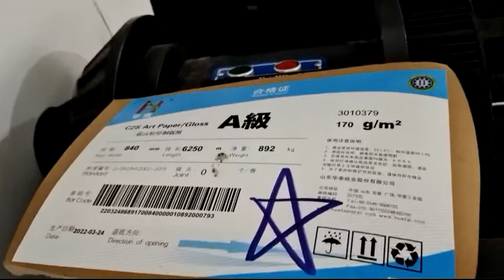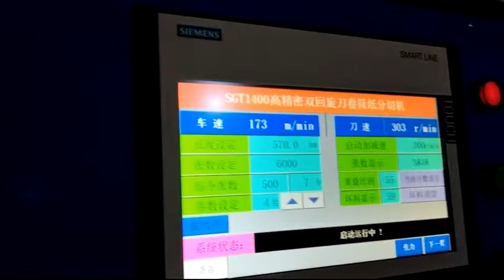CHM-SGT1400 with 4 rolls high speed sheeter cut 170GSM Double copper paper on client site 20220426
CHM, Cheung Kong Machinery (HK) Co., Ltd., the professional sheeting machine manufacturer and the leading paper sheeting solution provider in China. Since 2004, established in Hong Kong, CHM group keeps forwarding with the idea of insists on a client-centric and innovation. CHM has become the leader of the paper sheeting machinery producer in China. Owns the highest number of patent in the industrial. We are well-known as the "standard setter”. With our solid technological capabilities, we have nurtured numerous professionals in the field. And now having the highest production capabilities in China. Moreover, the international standard after-sales technical team providing state-of-the-art services to our clients, receiving all-rounded recognitions among our Chinese and global clientele. Nowadays, CHM has become the flagship enterprise in the Chinese sheeting machinery industrial and expanding towards the international market.
The three factories in Guangdong, Shandong and Jiangsu have a total area of nearly 140,000 square meters, becoming the world's second largest sheeting machine manufacturer with independent production capacity; ·Large production capacity and wide market share; ·The most professional counterparts in the country, with independent research and development, innovation ability, is the national Slitter standard setter - we are professional, focused、devoted ·Pursuing the quality of "honesty first" forever; ·We have a professional technical and after-sales service team; we always provide "whole life cycle service" for the equipment; we provide solutions for equipment upgrading, maintenance, paper processing, post press processing, printing industry peripheral equipment, and provide high-quality services for different brands of equipment. Our service tenet: "On Time, accurate, satisfactory", promptly responds after receiving the service information, or send technician to solve any problems within the scope of after-sales service. At the same time, we will install and adjust the machine, make it running in the customer's plant. The operator will be taught how to handle maintence job and other know-how skills, all this is to make sure the machine could work properly.
CHM-SGT1400 with 4 rolls high speed sheeter cut 170GSM Double copper paper on client site